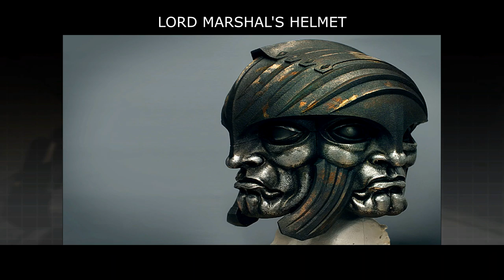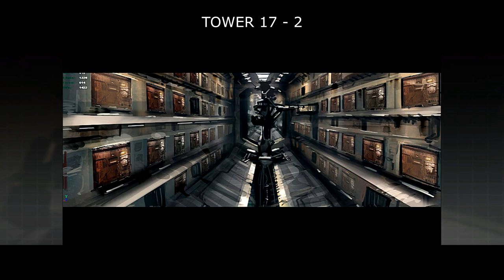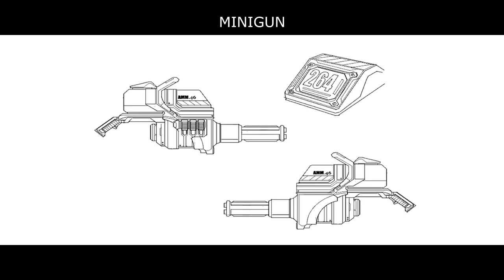The Chronicles of Riddick: Escape from Butcher Bay - All Unlockable Concept Art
►►► GAME DETAILS ◄◄◄

The Chronicles of Riddick: Escape from Butcher Bay is a first-person action and stealth video game developed by Starbreeze Studios and published by Vivendi Universal Games. Released for the Xbox and Windows in 2004, the game is a tie-in prequel to the futuristic science fiction film The Chronicles of Riddick. Actor Vin Diesel—who was involved in the game's development—reprises his role as that film's protagonist, Richard B. Riddick.

The game follows Riddick, the anti-hero of the two films Pitch Black and The Chronicles of Riddick, as he attempts to escape from a maximum-security prison called Butcher Bay. Escape from Butcher Bay's designers focused on exploring Riddick's character in a prison break setting to differentiate the game from the film. The game's influences include the film Escape from Alcatraz, and video games such as Half-Life and Tom Clancy's Splinter Cell.

In Escape from Butcher Bay, the player takes the role of Richard B. Riddick and attempts to break out of Butcher Bay prison. The game incorporates elements from video game genres such as first-person shooter, adventure and stealth, and is played primarily from a first-person perspective, though the camera switches to a third-person perspective during certain scenes. Unlike many first-person shooters, the game contains no head-up display; on-screen cues are limited to flashes when a new weapon is selected, and small, white boxes that display the player character's health when damage is taken. Health can be replenished in designated areas throughout the game. By finding cigarette packs hidden in levels, the player can unlock concept art and video files.

The player may interact with and receive quests from the prison's residents, and earns information, tools and other rewards by completing quests. Violent conflict often occurs between the player, inmates and prison guards. The player attacks with Riddick's bare hands, or with improvised weapons such as shivs and clubs. Combos are created by stringing together punches. A DNA-scanning security system initially prevents Riddick from using firearms, but a limited arsenal later becomes available.

A "stealth mode" is activated when the player character crouches, allowing the player to move silently and tinting the edges of the screen blue when the player is hidden. While in stealth mode, the player can drag bodies out of sight and hide from enemies. The mode grants attacks that quickly kill enemies; the player may drop on enemies from above, or execute them from behind. During the game, Riddick acquires eyeshine, allowing him to see in the dark but temporarily blinding him if used in brightly lit areas.